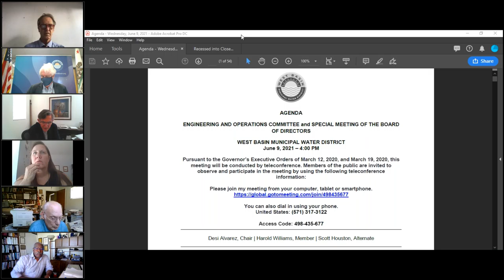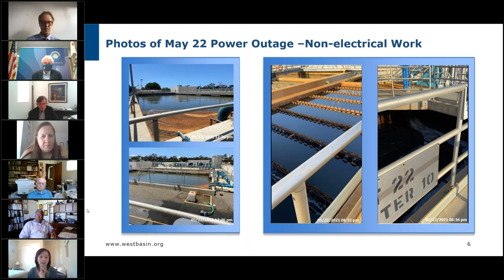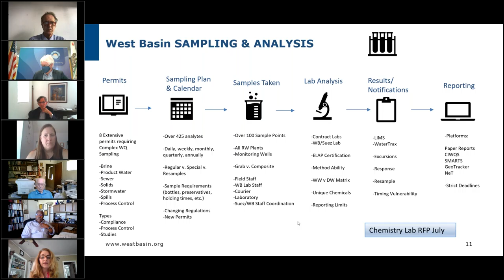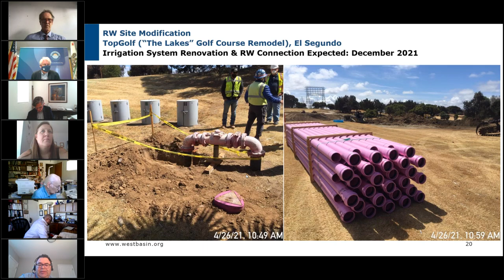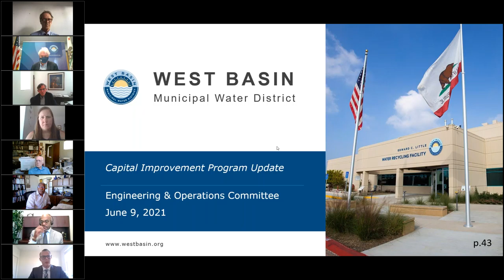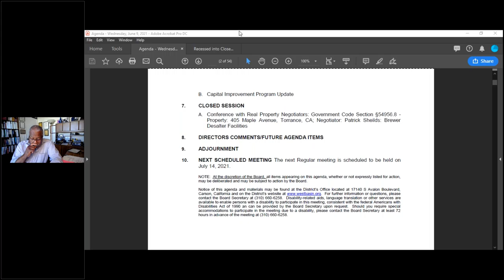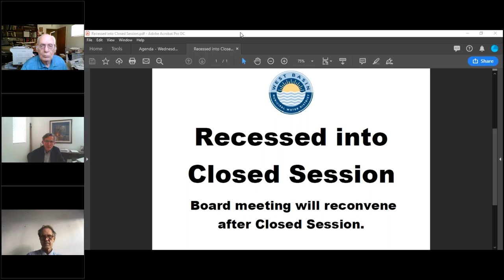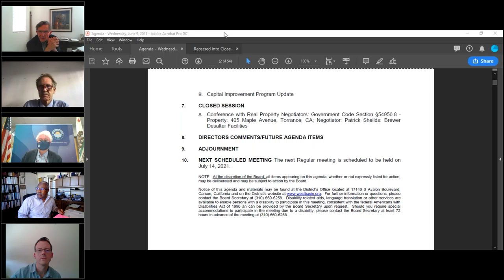June 9, 2021 | Engineering and Operations Committee Meeting